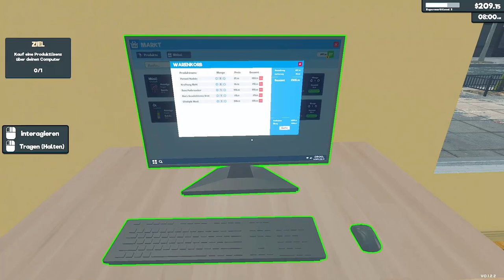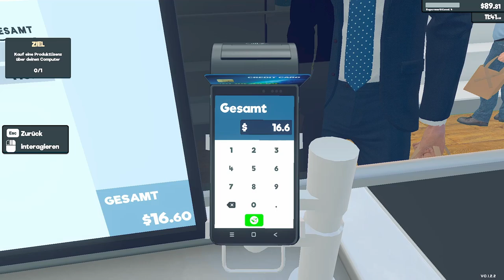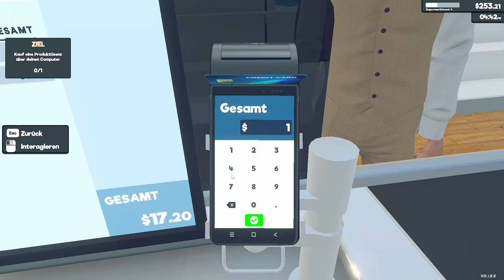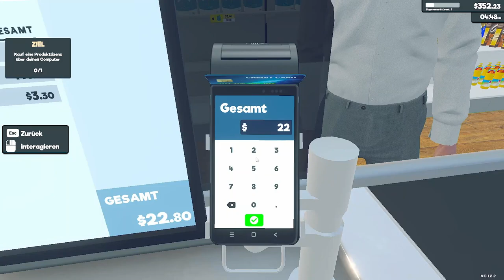Supermarket Simulator | PC | #02 | ANGESPIELT | Early Access